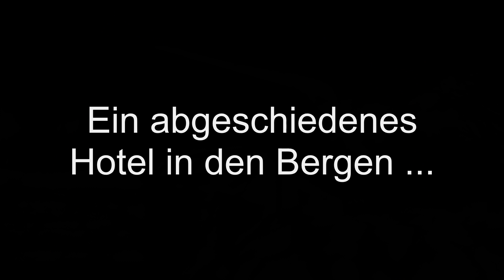Trailer zu Ein brillanter Mord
Ein spannender Thriller von James Cawood um einen brillanten Mord in der Einsamkeit der Berge. Ab 6.5.2023 in der Neuen Tribüne Wien im Untergeschoss des Café Landtmann